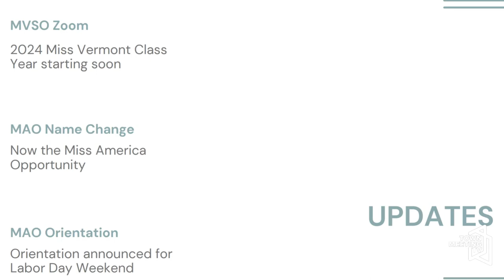Miss Vermont Voice: Interview with Rylee Fields, Miss Vermont 2016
From Miss Vermont:

Yamuna interviews Miss Vermont 2016 Rylee Fields and discusses the Miss Vermont Scholarship Organization, being an educator, and her involvement in her community.

7/25/2023